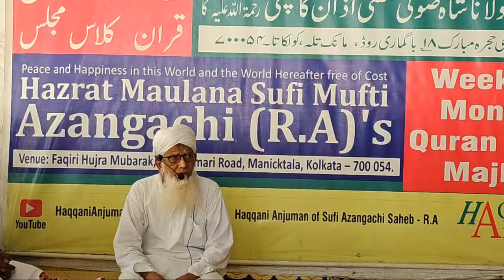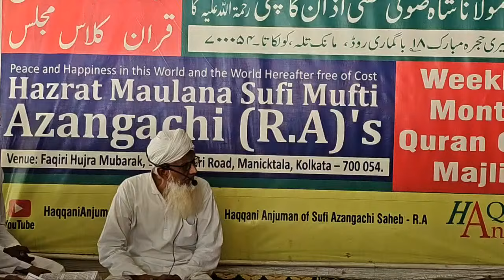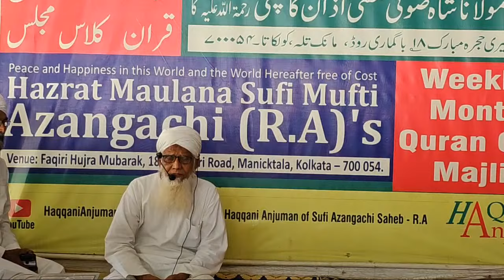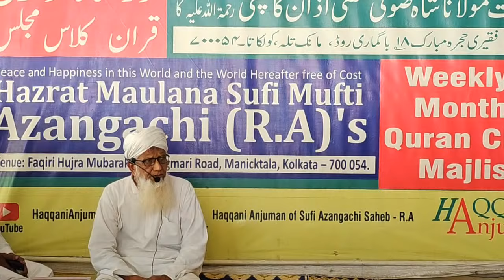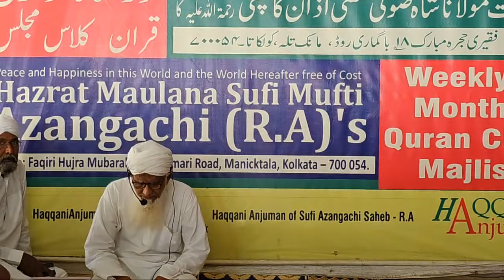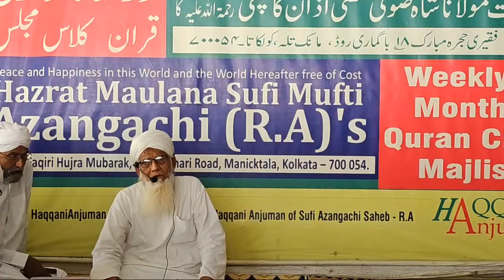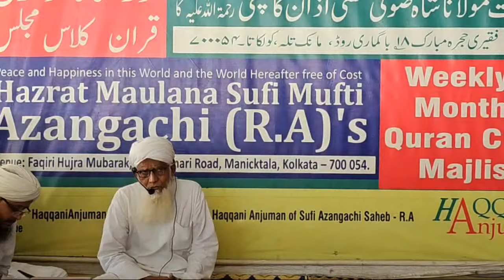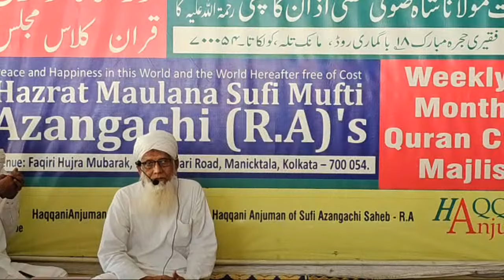Weekly Quran Class Majlis Bagmari Kolkata 24-3-24 WK12